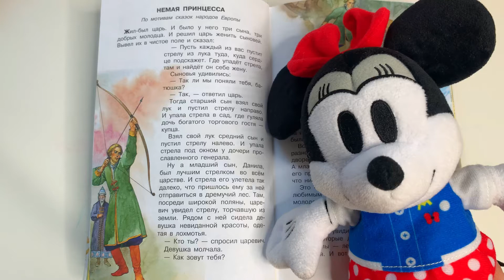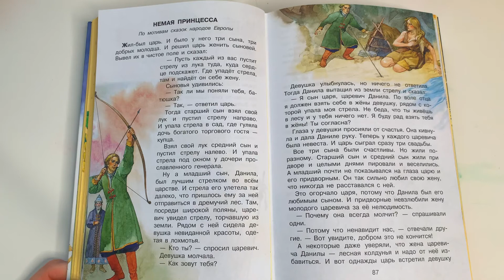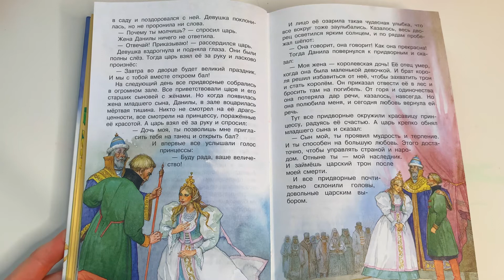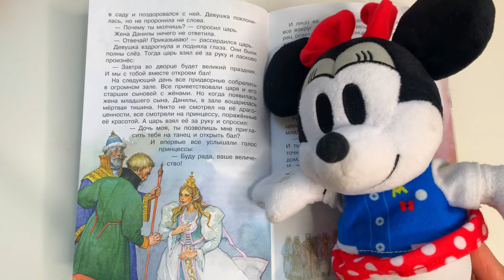Сказка на ночь «Немая принцесса» - читаем вслух. По мотивам сказок Европы Пересказ М. Тарловского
Серия «Большие сказки»
Литературно-художественное издание
Для детей до 3-х лет

Интересная история принца и принцессу